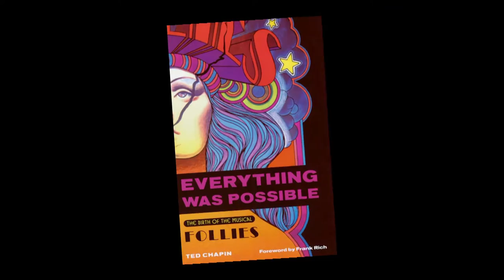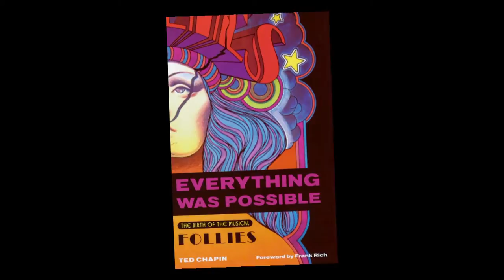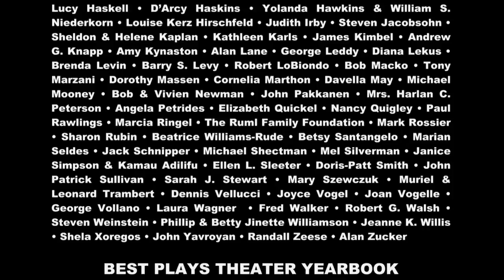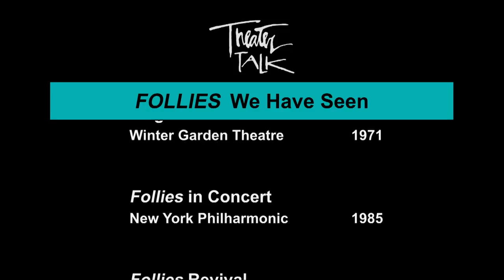Theater Talk: "Follies" '71 and Jackie Hoffman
Actors Kurt Peterson and Harvey Evans, two company members from the original cast of FOLLIES reminisce with producer Ted Chapin, author of "Everything Was Possible: The Birth of the Musical FOLLIES" (and a "gofer" for the original production), about this 1971 landmark musical by James Goldman and Stephen Sondheim. FOLLIES is now being revived in a hit production on Broadway. Next up, we toast the New Year with Jackie Hoffman (of "The Addams Family") who is now starring in the brilliant and SRO "Jackie Hoffman's A Chanukah Charol," which rivals "Hugh Jackman -- Back on Broadway" as the best solo show in town.

Taped: 09-20-11